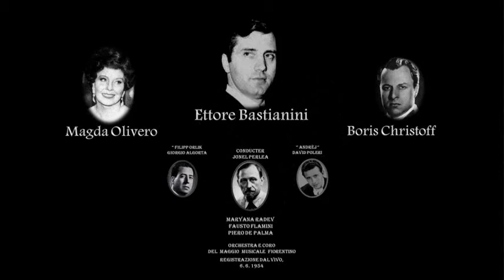Ettore Bastianini ~ Mazeppa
Registrazione dal vivo, Firenze, 6.6.1954
 Ettore Bastianini, Boris Christoff, Magda Olivero,
David Poleri, Giorgio Algorta, Piero de Palma,
Maryana Radev, Fausto Flamini
Coro & Orchestra del Maggio Musicale Fiorentino
Jonel  Perlea